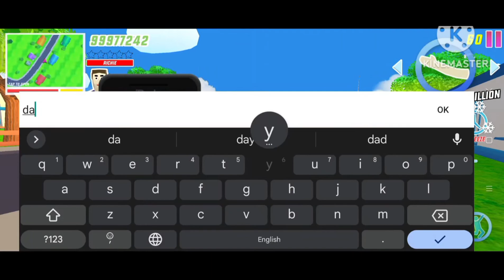🙏 richie all police in dude theft wars || funny story 😄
रा

richie all police in dude theft

richie all police in dude theft wars

Your Queries-
dude theft wars thug life